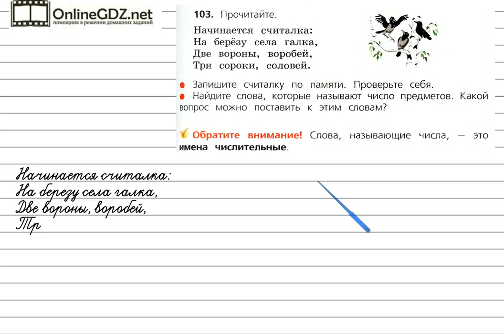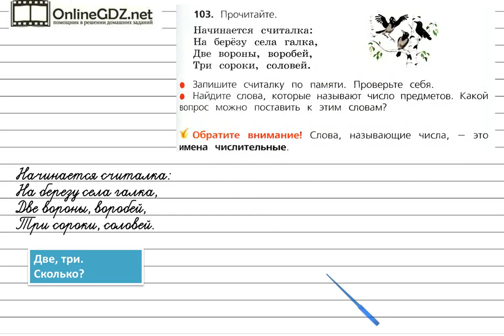Упражнение 103 - Русский язык 3 класс (Канакина, Горецкий) Часть 1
Для того чтобы решить упражнение 103 на странице 59, вам надо уметь писать стихотворный текст по памяти. Также вы должны уметь находить имена числительные и ставить к ним вопрос. Справиться с этим упражнением будет легко, если сначала вы посмотрите видео с подробным объяснением.